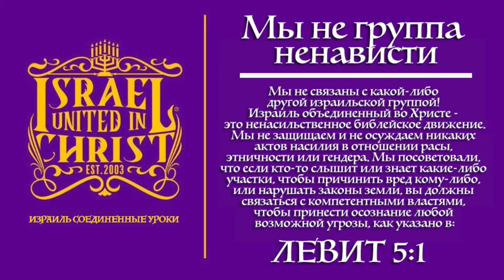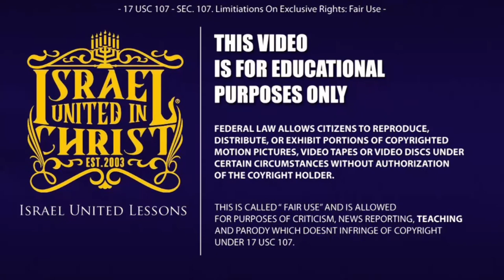Нечестивые праздники: Новый год | введение